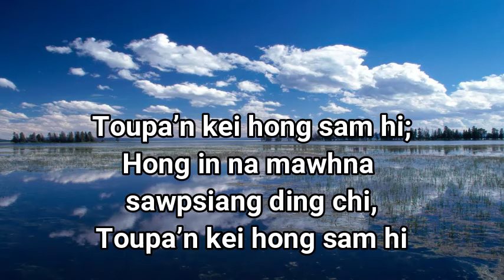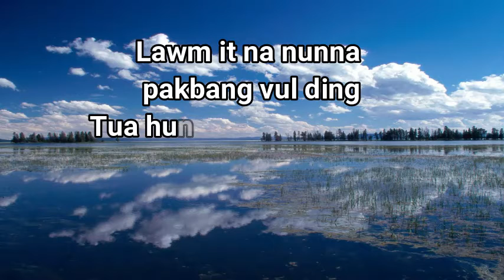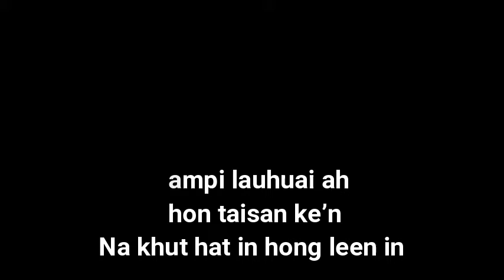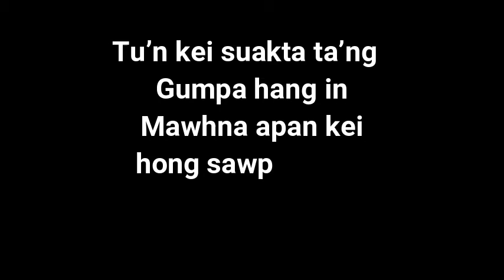Toupa ka phat hi | Chingthianngai | Lyric